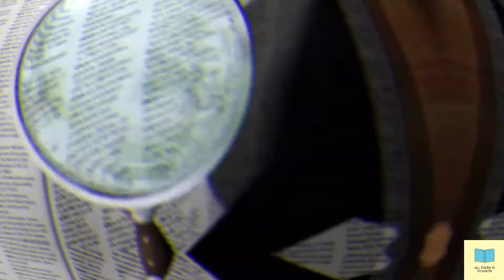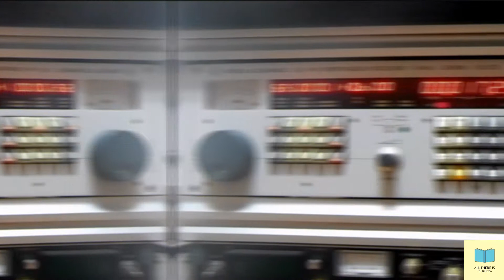Top 10 Beautiful Tourist Destinations that We Destroyed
In this video we go over the Top 10 Tourist Destinations that We Destroyed.